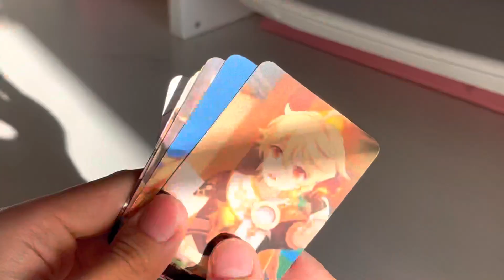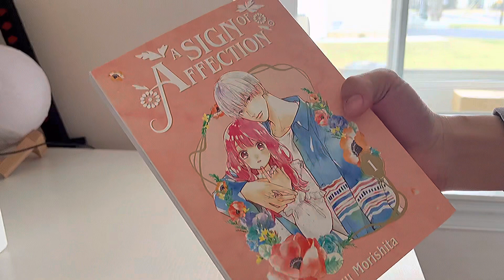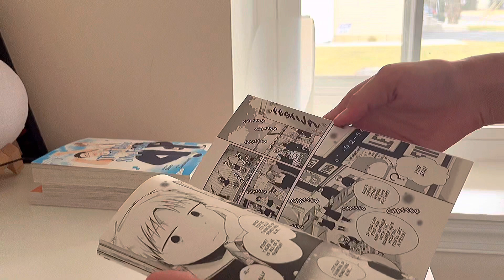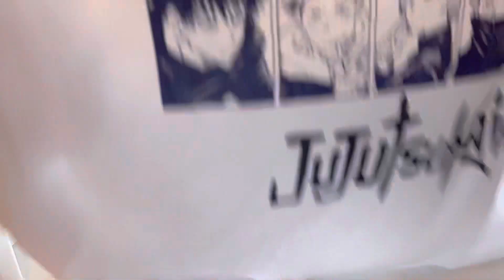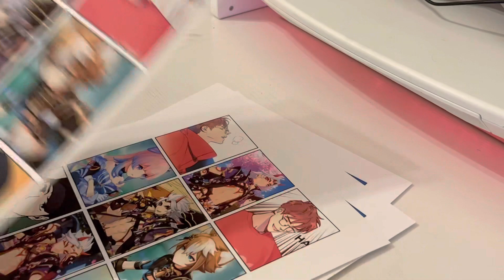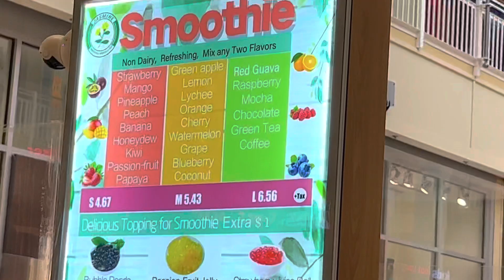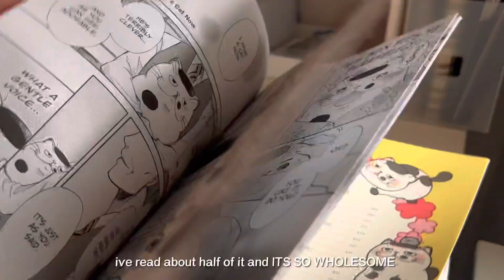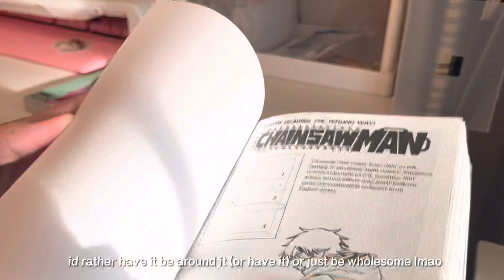vlog 11 🕊: manga shopping + haul, aliexpress + yesstyle package unboxing, maul, shopping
this video took a bit since i have been having less motivation than before and thats also why the editing is pretty minimal anyways a on a good note i feel like im getting better at recording clips for my videos im also so glad everyone is enjoying my content and watching me grow ❤️❤️ i love hearing your nice comments and talking about our interests!!

𝙜𝙚𝙩 𝙩𝙤 𝙠𝙣𝙤𝙬 𝙢𝙚 ˑ༄

☆ pronouns: he/him

☆ flags: trans + gay

☆ country: us

☆ mbti: isfp

☆ ethnicity: burmese

☆ manga collection: 139

☆ mains: klee, kokomi, childe, albedo

muji pen holder

childe’s whale keychain

jujutsu kaisen shirt

corner cutter

cardstock paper

𝙩𝙞𝙢𝙚𝙨𝙩𝙖𝙢𝙥𝙨 ♥:

0:24 preview
1:53 shopping at tjmaxx (makeover videos..??)
2:29 eating sum good good food
4:33 manga unboxing
7:13 aliexpress haul!!
9:16 making custom photocards (link in desc)
11:31 shopping at the mall
14:11 manga haul ❤️

𝙞𝙣𝙨𝙥𝙞𝙧𝙖𝙩𝙞𝙤𝙣𝙨  ٩(ˊᗜˋ*)و

enazuno
mangatama
kozumees
himeka
jjunmae
hvlmanga
klluvii
nana’s dreams
yumi
cafe.studyy
dear ten
katsukiies
westo m
narutossramen
kiwikawa!
katsukkinnie
wannabejk days
tsukki notes
sxmxntha
boogiesnacks
onigiryx
auroara
chrysnme
moonjiroo
berry petals
bear reads books
komano
simon saburou
purple frog
iriamien
chill daze
the mangoose
eya silvino
iwaizumin
a person who likes manga
wolf manga
tommycollectsmanga
aotaka

𝙢𝙪𝙨𝙞𝙘 ♫
sunshine blvd - Ocean Blue
Home All Day - Juju B. Goode